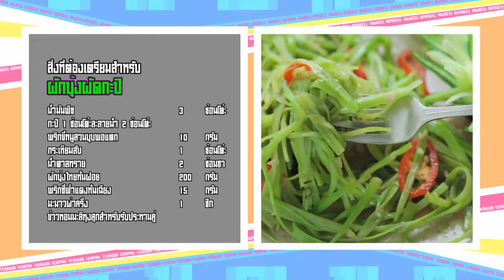ผักบุ้งผัดกะปิ สูตรอาจารย์ยิ่งศักดิ์